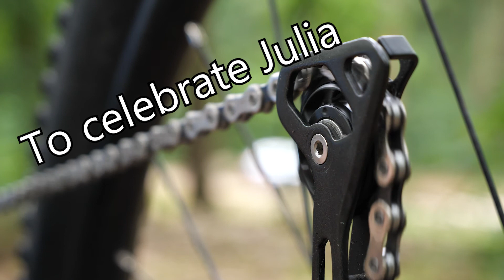Something I made for a friend's thesis defence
Congrats Julia! Thanks for letting me put this silly thing on the internet xD